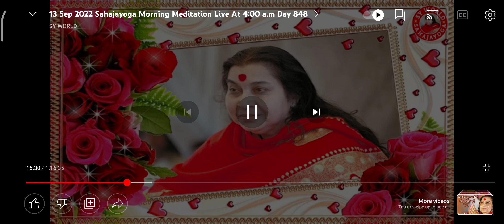3 Maha mantra Sahajayoga and Ganesh Mantra of SY World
Morning Meditation Sahajayoga World Mahamantra and Ganesh Mantra